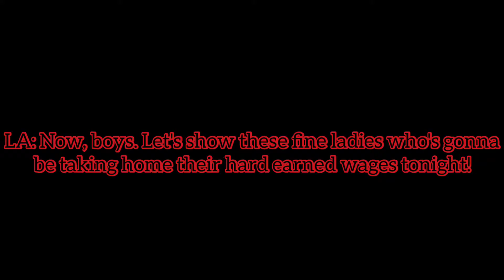Los Asesino [Part 7]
After the discovery of Los Asesino's weapon cache and Tony's encounter with Los Asesino's army of clones, Los Asesino pushes the Boss too far. Now on the brink of war, the allegiance between the two is ready to break at any moment.

Thanks to every person who helped in the making of this video. Love playing Gta Online with ya'll! -Kole

Quick Reminder: I did make all of the music for this video, so I hope you appreciate it.